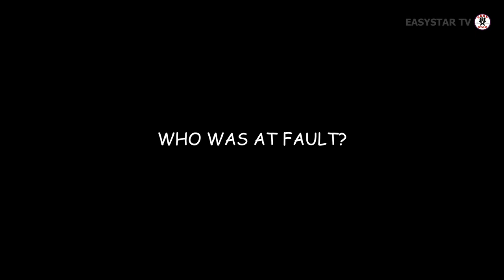He KISSED a Total Stranger to Save Her from EVIL Boyfriend!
A stranger from no where walk to a couple on a date and kissed the lady as if he knows her. He gave the lady a note after the kiss and he was warning her not to take the drink she was served because it is poisoned